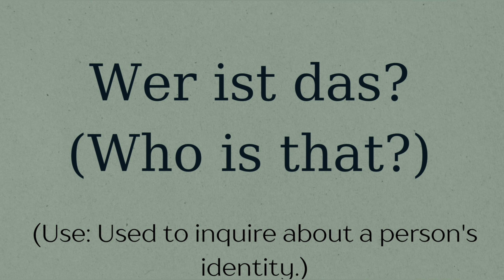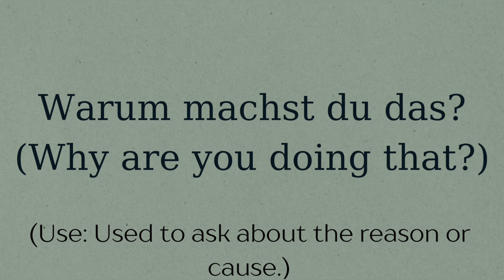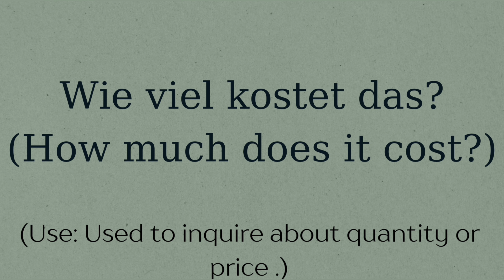Wh Words l Wh Fragewörter l Easy Learning and Pronunciation l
📚Unlock the world of "WH" words with this insightful video!

⚡Dive deep into the meaning and usage of words like "who," "what," "when," "where," "why," and "how."

👍🏻Good Luck on Your Learning Journey!

🌐 Discover their significance in language, communication, and problem-solving. 🤔

🔗Join us on a linguistic journey, exploring the who's, what's, when's, where's, why's, and how's that shape our understanding of the world.

🚀 Whether you're a language enthusiast or simply curious, this video will broaden your knowledge and enhance your communication skills.

📍Don't miss out on the linguistic adventure – hit play now and unravel the mysteries of these powerful words! 🔍✨